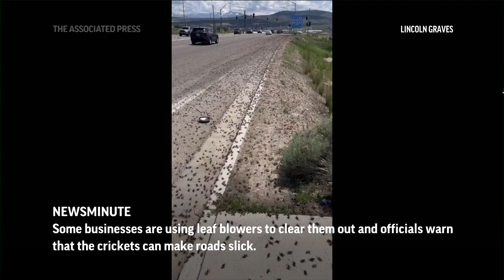AP Top Stories June 16 P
(16 Jun 2023) Here’s the latest for Friday, June 16: Report finds Minneapolis police discriminated against racial minorities; Gunman convicted in 11 deaths at Pittsburgh synagogue; US Secretary of State heads to China; Swarms of crickets hopping through rural Nevada.